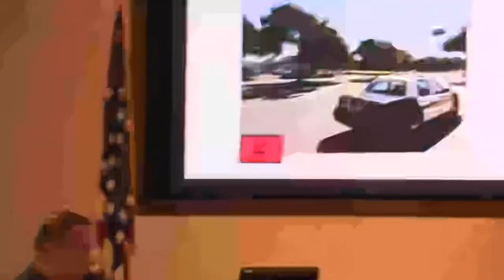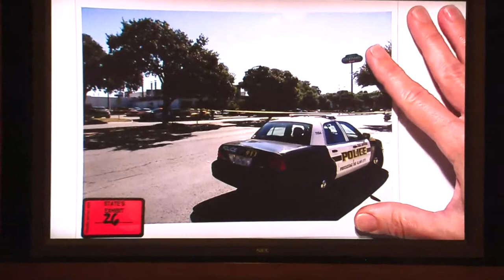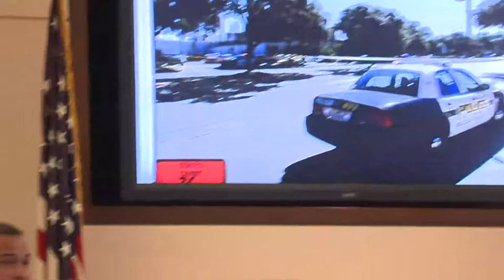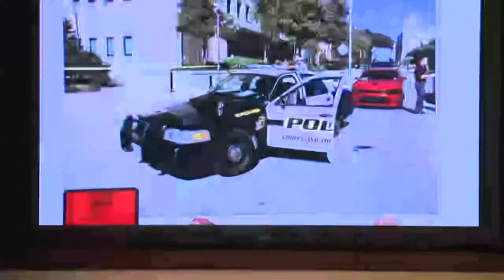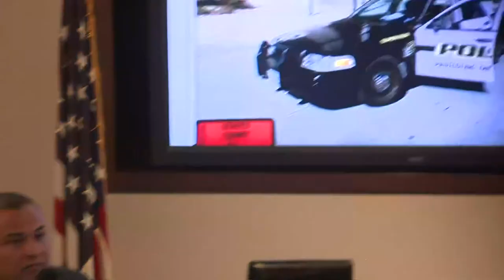Day 2 of Otis McKane trial continues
The trial of Otis McKane, who is accused of shooting and killing San Antonio Police detective Benjamin Marconi, entered its second day Tuesday.